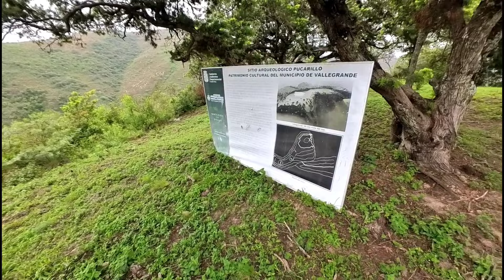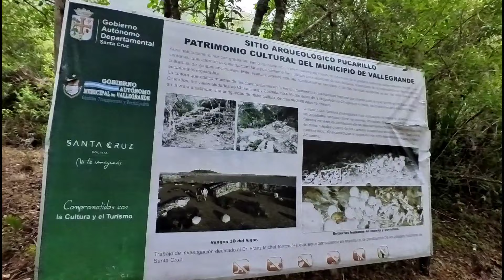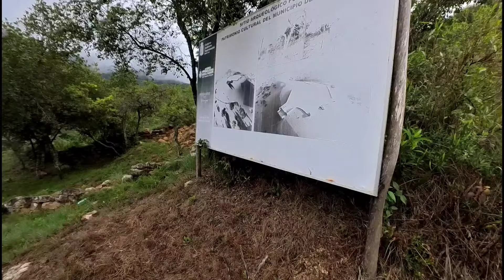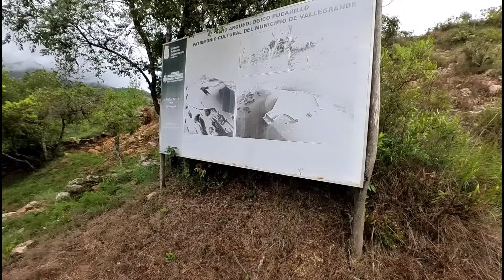Visiting some Inca ruins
These Inca ruins were situated in a location that was beneficial to see attackers from the Guaraní tribes coming.